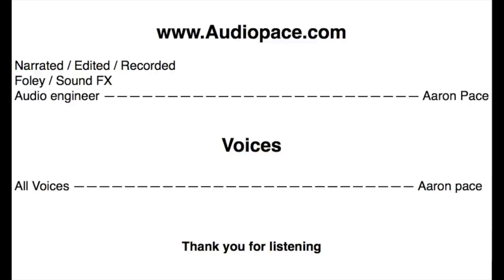The Tiger, The Brahman and The Jackal - Kids Audio Stories